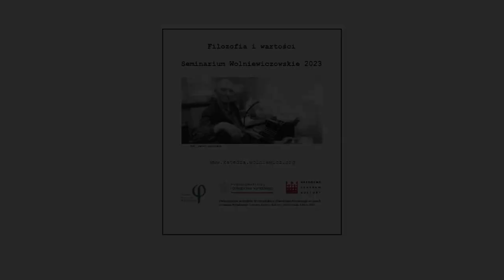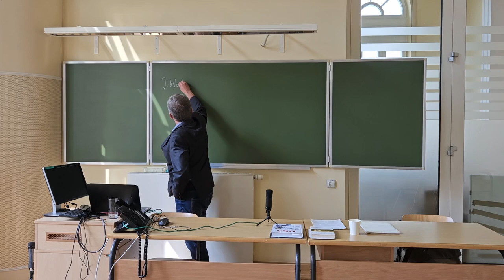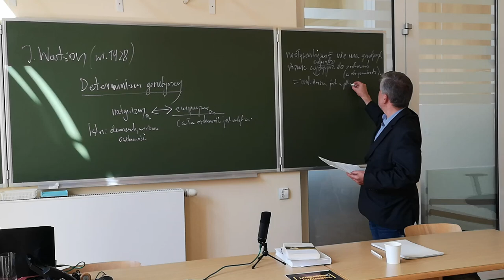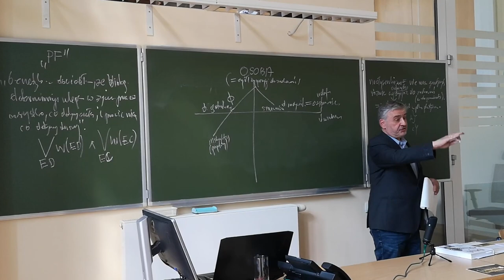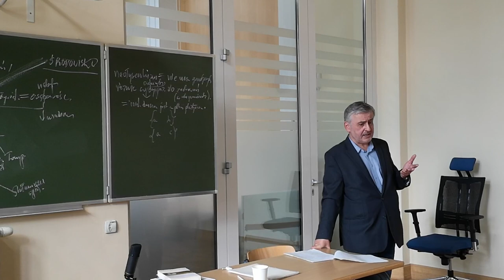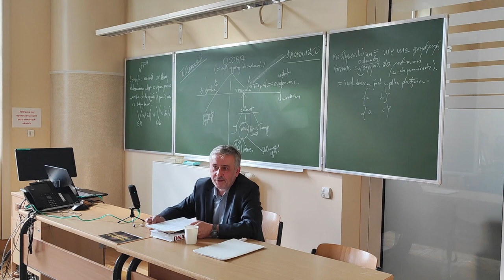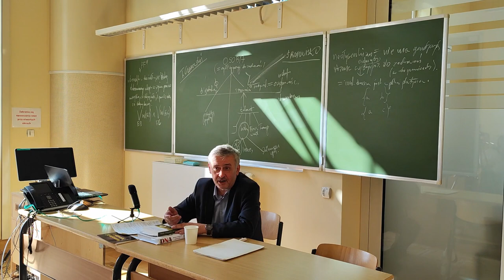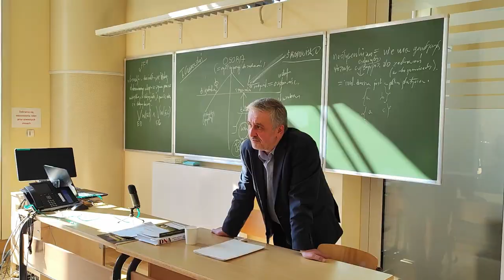Seminarium Wolniewiczowskie 2023 | Zło moralne w filozofii Wolniewicza | Wolniewicz a Watson i Monod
Zapraszamy do zapoznania się z video z III Seminarium Wolniewiczowskiego 2023. Prelegentami byli: Tomasz Nicke - referat pt. "Zło moralne w filozofii Wolniewicza" oraz prof. Paweł Okołowski - referat pt. "Biofilozofia i wartości: Wolniewicz, a Watson i Monod".